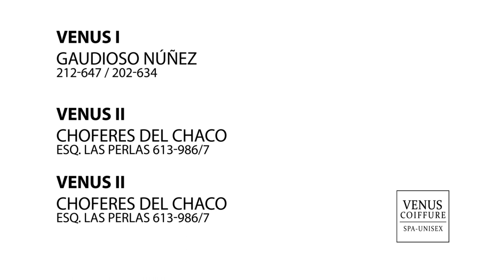Venus Coiffure - Paquete de gráficas animadas